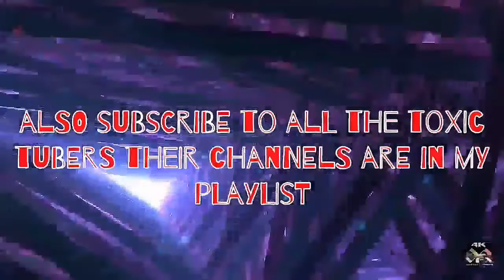A snow colab